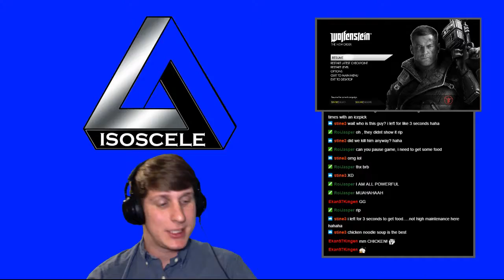IsosceleTriangle plays Wolfenstein: The New Order -- Fergus Timeline episode 4